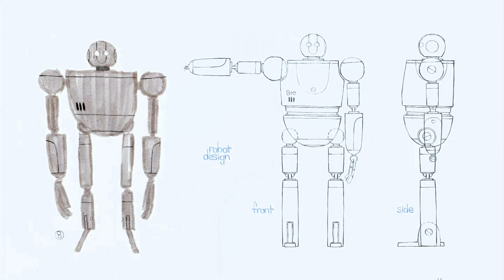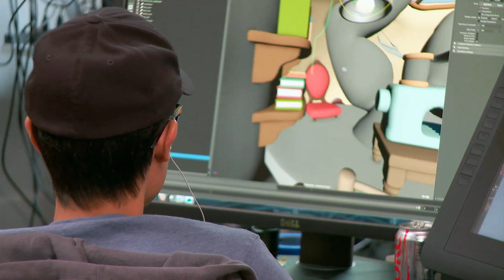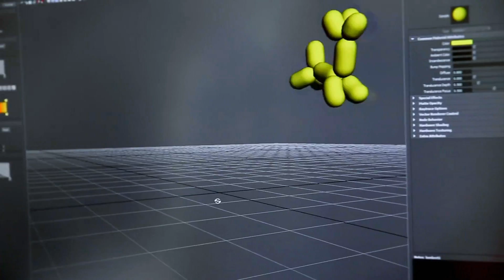How Oculus Story Studio created its first virtual reality film - BBC Click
Oculus Story Studio released the virtual reality film Lost last year. It tells the story of a giant mechanical hand searching for its robot body,  Making the film created a series of challenges for the company. BBC Click's Sumi Das finds out more.